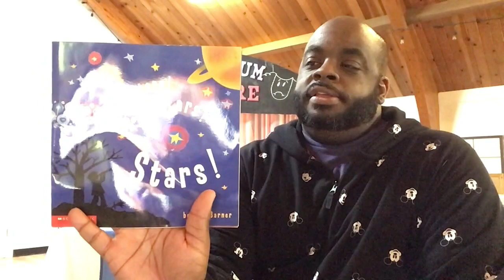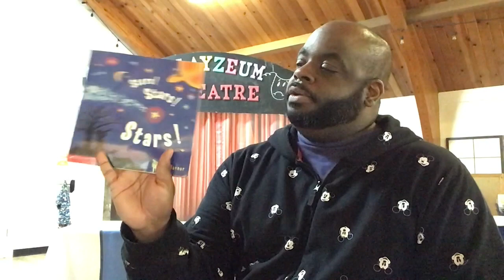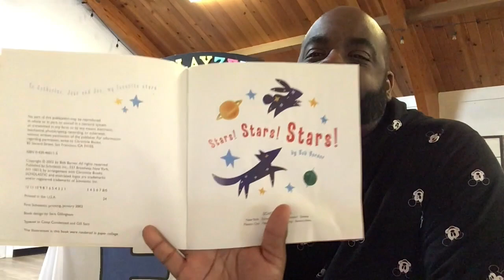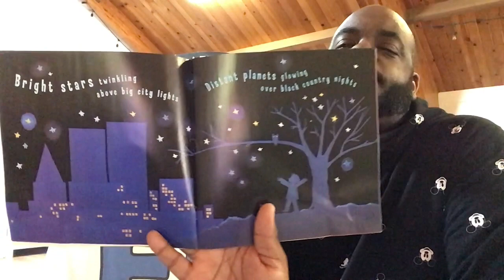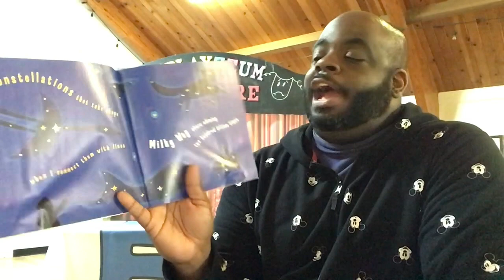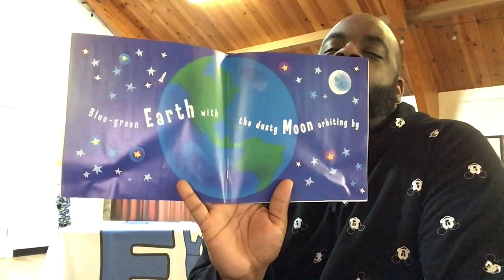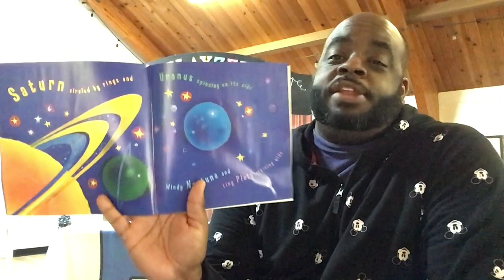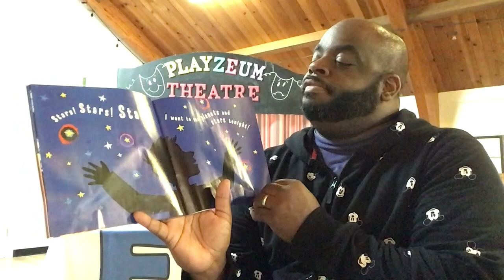FLIP School Ready - May 20 & 21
This video is about FLIP School Ready - May 20 & 21